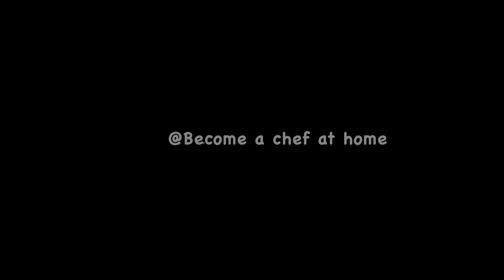3 ingredients से बनाए मुंह में घुल जाने वाली आसान मिठाई बनाए घार्पे | Besan Atta Ladoo | BACAH